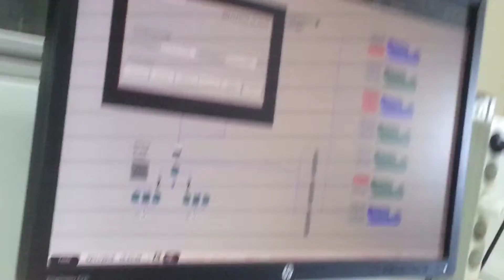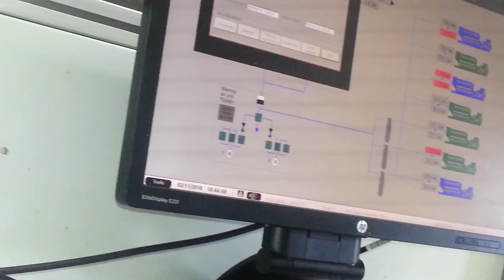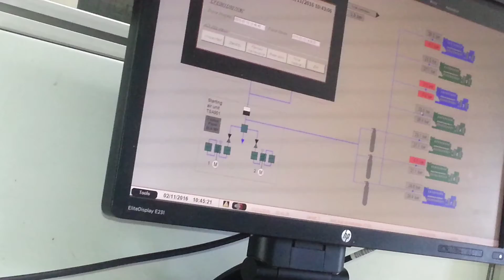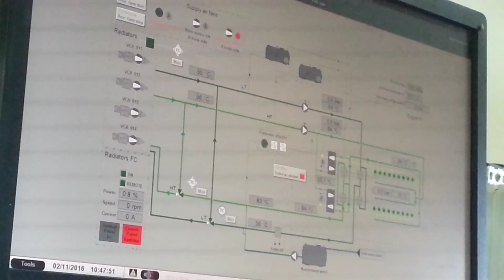كيف تعمل محطات توليد الطاقة الكهربائية...... الدرس الأول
محطات كهرباء| توليدالطاقة الكهربائية| power plants| diesel engines| alternator| Electricity| electrical power plant| CT| VT| مولدات الديزل| مازوت| مولدات مازوت
AC generators| transmation lines| عبدالكريم عميران